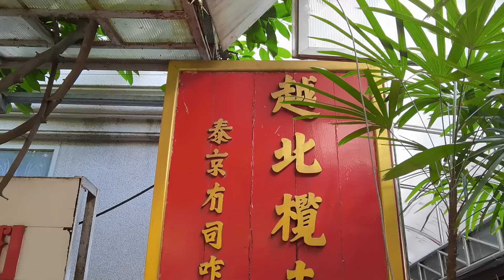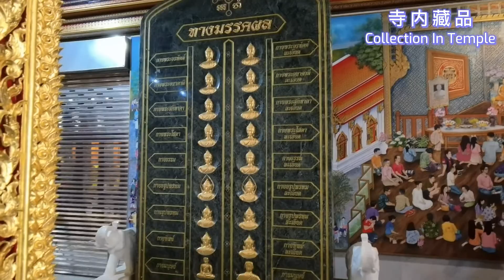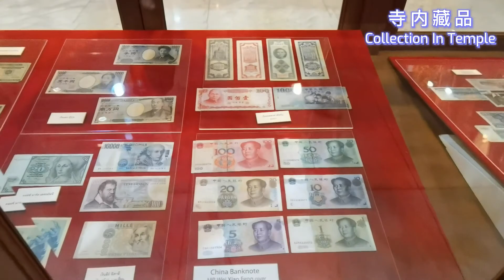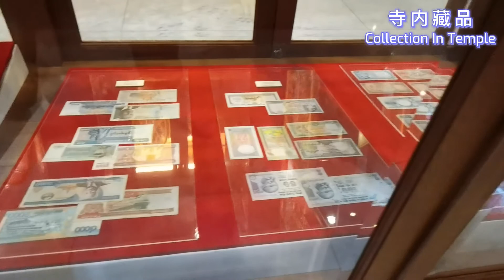到泰国寺庙禅修是什么体验 曼谷新地标北榄寺最高坐佛 | Meditation In Wat Pak Nam Bangkok Landmark | วัดปากน้ำภาษีเจริญ